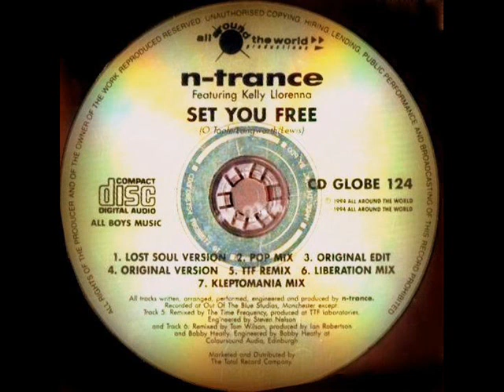N-Trance Feat. Kelly Llorenna ‎- Set You Free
N Trance Featuring Kelly Llorenna ‎- Set You Free (1995)